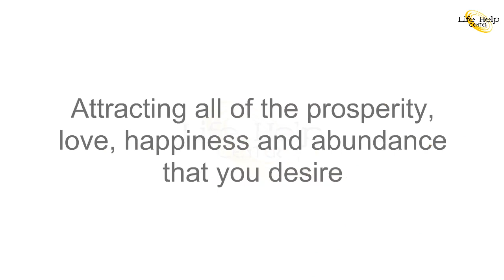Personalized Quiz for Your Life Success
Attention abundance seekers...

Are you on the path to ultimate life success?

Are you on the path you should be on towards a life of great prosperity, love, health and more?...

Or is something getting in your way?...

Why leave it to chance? I highly recommend that you take this 60 second quiz and then check out your customised report that comes from it.

Take this cutting-edge 60 second quiz right now... And receive your free report revealing your personalized path to ultimate life success...

In this quick quiz (based on my work with over 8,417 clients in 87 countries), you will find out exactly what is energetically holding you back from attracting all of the prosperity, love, happiness and abundance that you desire, PLUS receive:

A FREE personalized quiz assessment
A FREE video that teaches you the secret to unlocking your powers of abundance

I was shocked at how accurate the results were for me when I tried this quiz myself and I’m sure you’ll be impressed too.

Your report reveals things you need to know, customised for you based on your responses, so that you can manifest for yourself a life of wealth, love, health, success and more!

Go here for the 60 second life success quiz (and personalised report)

Enjoy and go well!